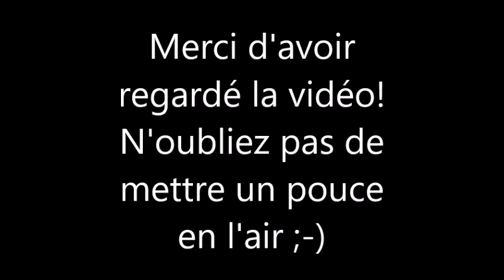Les Femmes Célèbres du Net 113 Sofia Vergara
Sofía Margarita Vergara Vergara (born July 10, 1972 in Barranquilla) is a Colombian-American actress, television producer, presenter, and model.

Sofía Vergara, née le 10 juillet 1972 à Barranquilla en Colombie, est une actrice, mannequin, productrice de télévision et animatrice américano-colombienne.

AIMER / LIKE
COMMENTER / COMMENT
PARTAGER / SHARE